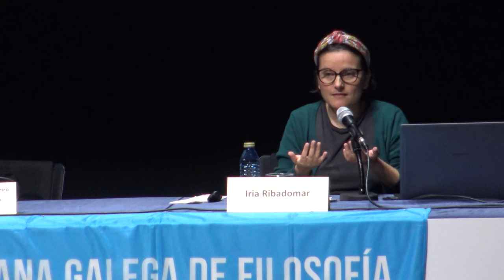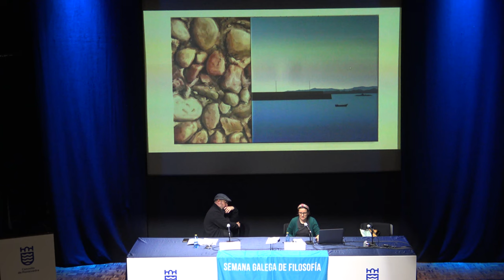Iria Ribadomar. Filosofía, Arte e Rúa. Ferramentas de transformación social ao servizo de quen?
Son debuxante, pintora, ilustradora e deseñadora. Nacín en Cambados en 1984 e vivo en Compostela dende que me trasladei alí para estudar na Escola de Artes Plásticas e Deseño Mestre Mateo, onde cursei “Proxectos e Dirección de Obras de Decoración” e “Arquitectura Efémera”. No verán de 2009 solicitei por primeira vez o permiso para a realización de “Actividades Artísticas na vía pública” en Compostela e estiven pintando, debuxando e expoñendo na zona vella ata 2019. Alí tiven a oportunidade de compartir a miña obra con veciñas e visitantes de todo o mundo, afondar na miña formación artística, compartir experiencias co resto de artistas e comezar a facer da arte a miña profesión. No 2013 creo, xunto a Meli Sinopoli, "Deica! Creacións". Un proxecto de obra gráfica e complementos co que trato de sintetizar, a través da ilustración, que é para min a identidade galega, creando nova iconografía coa que vérmonos reflectidas e coa que reflexionar arredor da nosa cultura.

 Ao longo destes dez anos teño participado co meu posto en feiras e romarías ao longo de toda a xeografía galega, tendo a oportunidade de conectar, a través do meu proxecto, cunha comunidade, que ademais de identificarse con el a nivel estético, tamén o fan a nivel filosófico e persoal. Xunto aos proxectos e obras por iniciativa propia conviven tamén encargos e colaboracións por iniciativa de particulares, outros artistas, empresas ou institucións: coma os cartaces das Festas da Ascensión de Compostela ("Electricista" no 2018 e "As Dúas” no 2019), ou das XXIII Xornadas de Homenaxe a Valle-Inclán da Pobra do Caramiñal (2021), deseños e ilustración para escenografías ("Bravas" de Isabel Risco ou o "Consertasso na Horta" de Brais das Hortas), ou para revistas e publicacións (Axenda Feminista 2020 do Observatorio da Mariña pola Igualdade, revista 15/15/15, revista Mazarelos, A Palloza de Agarimos de Badalona).